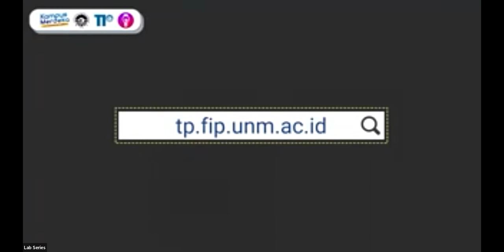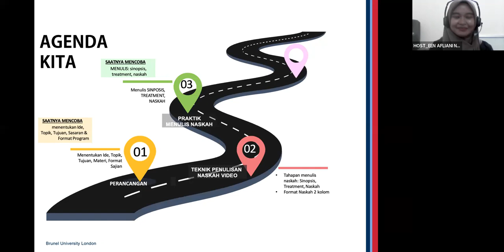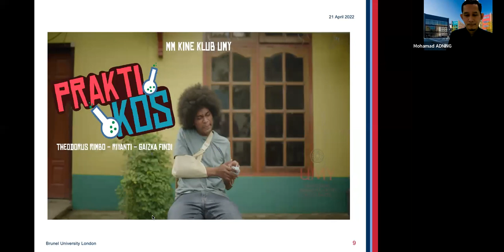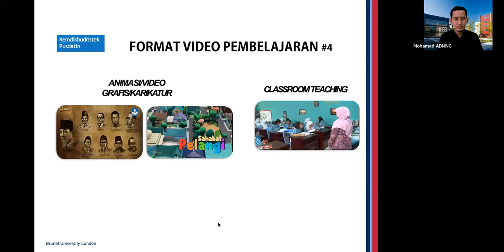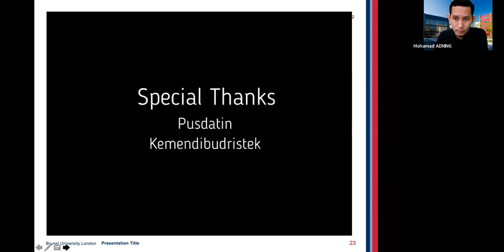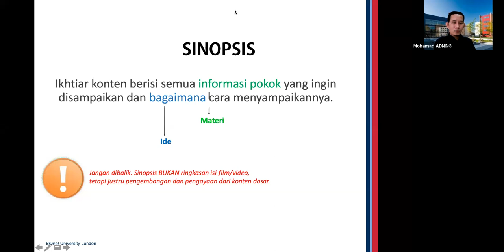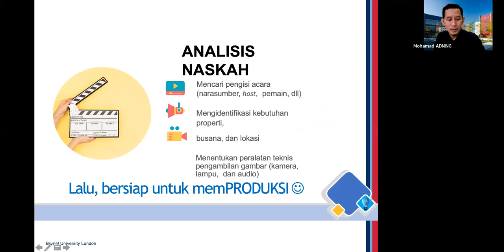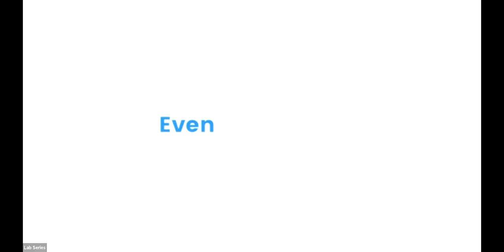Lab Class "Best Practice Pengembangan video Pembelajaran"